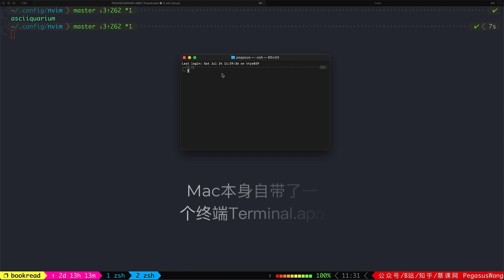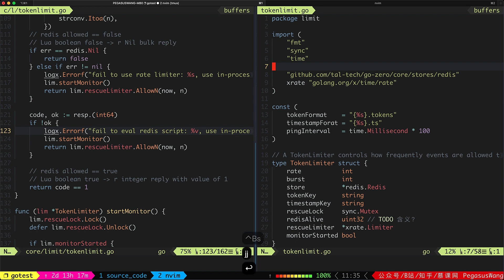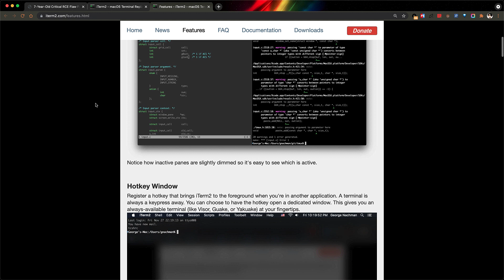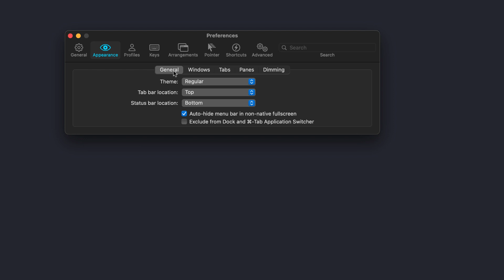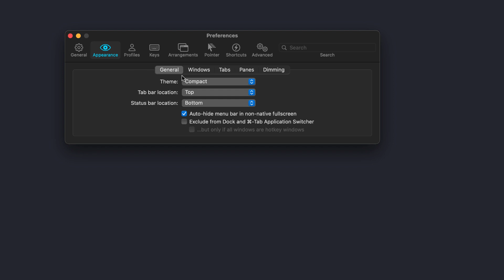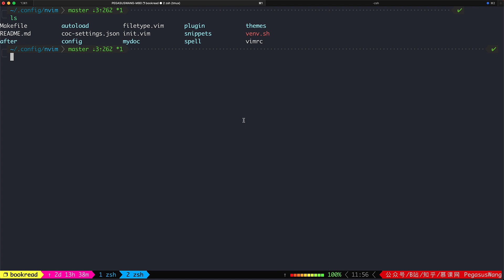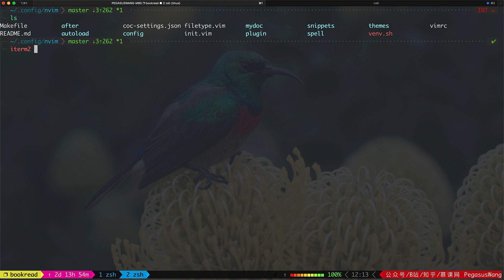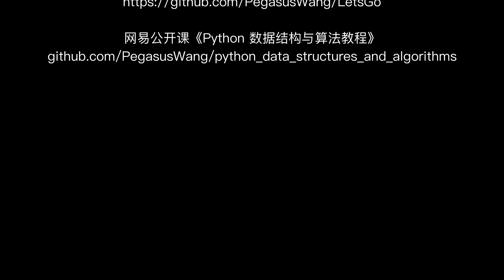程序员的mac软件神器之 Iterm2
今天介绍一下平常最常用的一个终端软件 Iterm2，如何优化 Iterm2 的设置开发更舒服。